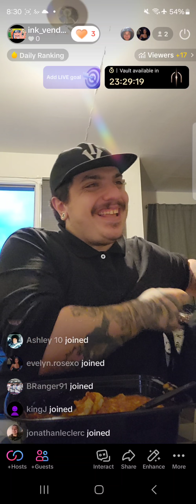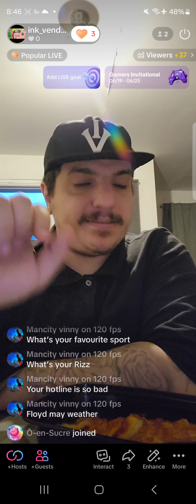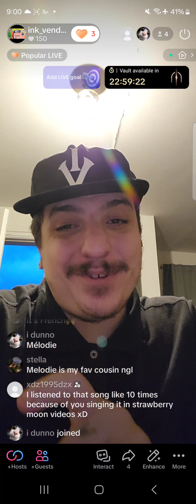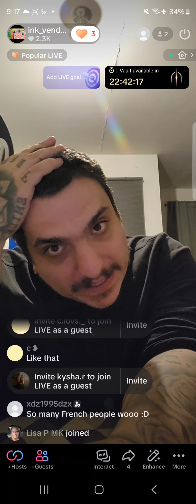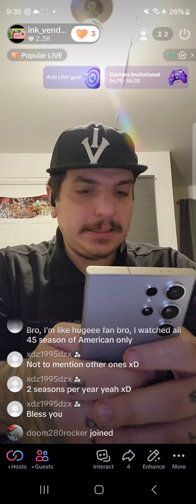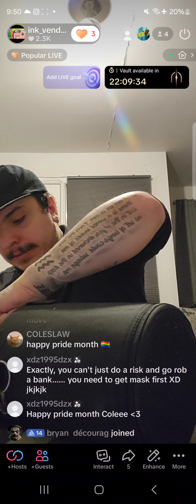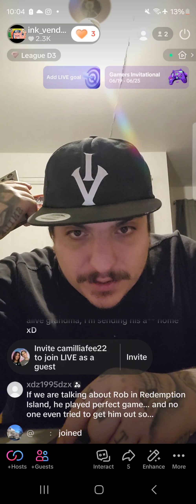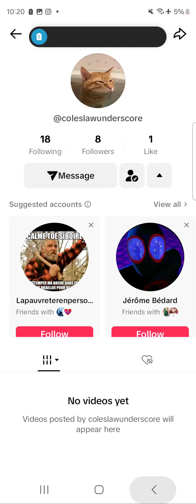tik tok live 23 6 2024